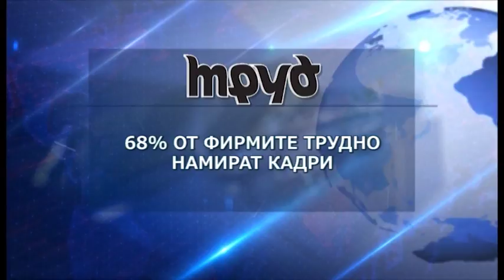Преглед на българския печат - 05.07.2018